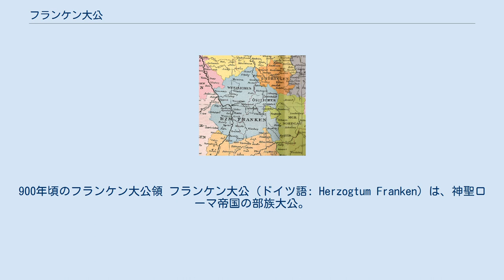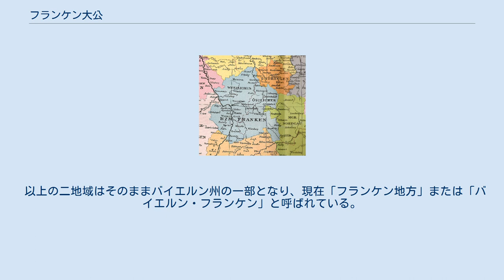フランケン大公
900年頃のフランケン大公領 フランケン大公（ドイツ語: Herzogtum Franken）は、神聖ローマ帝国の部族大公。
ドイツ中西部、マイン川流域を支配した。
その領域については「フランケン」を参照（ただしバイエルン州内のフランケン地方だけではない。これについては「領域としてのフランケンについて」を参照）。
 フランケン大公は906年頃、カロリング朝の断絶に乗じて在地貴族のコンラート家のコンラート1世がフランケン地方の一円的支配を実現し、創始した。
コンラート1世は911年に東フランク王に選出され、弟のエーバーハルト3世に大公位を譲った。
918年にコンラート1世が死去すると、貴族達はコンラート1世の遺言に従ってザクセン大公のハインリヒ1世（捕鳥王）を王に選出、エーバーハルト3世もハインリヒ1世に従った。
 939年、エーバーハルト3世はハインリヒ1世の息子で王位を継いだオットー1世（大帝）に反旗を翻し、敗死した。
オットー大帝はドイツのほぼ中央部にあたるフランケンを重視し、以降フランケン大公を置かなかった。
 フランケン大公の消滅と前後して、ライン河畔のフランケン地方の西部を統治したヴォルムスガウ伯のヴェルナー5世（コンラート1世の婿）が西フランケンの大公となった。
ヴォルムスガウ伯は後のザリエル朝である。
1093年、ザリエル朝のハインリヒ4世がライン宮中伯であるハインリヒ2世（マイフェルトガウ伯、アルデンヌ＝ルクセンブルク家）に西フランケンの伯領を与えたことにより、西フランケン大公は消滅した。
 1079年、ハインリヒ4世が娘アグネスの婚約者であったホーエンシュタウフェン朝のフリードリヒに大公位を与えて成立した（後にシュヴァーベン大公も兼ねた）。
ローテンブルクを居城としたためローテンブルク大公とも呼ばれる。
1196年以降任命されず、やがて大公領は分裂していった。
1442年以降ヴュルツブルク司教が東フランケン大公位を称したが、これは正式なものではなかった。
 現在においてはフランケンという地名はフランケン地方の項で説明されているとおりバイエルン州北部の地方名であるが、歴史的にはバイエルンの一部ではなく、またその領域も現在のフランケンよりも広かった。
現在の州で言えばバイエルン州の他、バーデン＝ヴュルテンベルク州とヘッセン州、ラインラント＝プファルツ州にまたがっている。
 このような事態になっているのは、大公が消滅した後にこの地域の領域統合が進まず、ナポレオン戦争やドイツ統一といった外部要因によって、近隣の領邦に統合されていったのが原因である。
 以上の二地域はそのままバイエルン州の一部となり、現在「フランケン地方」または「バイエルン・フランケン」と呼ばれている。
 コンラディン家（コンラート家） ザーリアー朝 ホーエンシュタウフェン朝